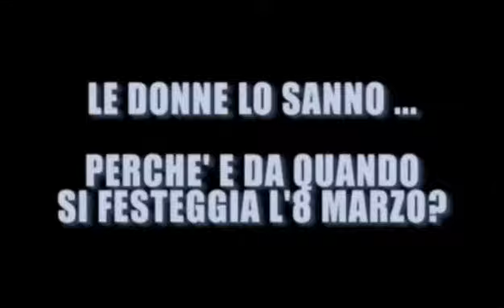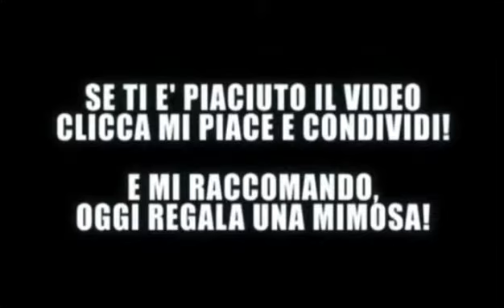FESTA DELLA DONNA IN COLLABORAZIONE CON TUTTO APPOSTO.....mp4